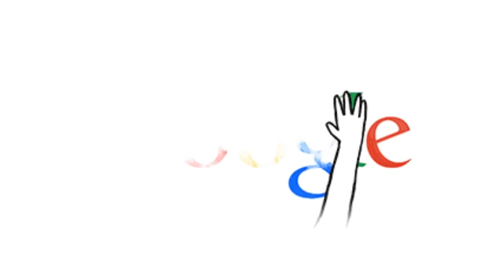I did a thing (Google's New Logo with Sounds)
Google updated their logo so I added sound effects to the Google doodle. :P
Also, I added a gradient at the bottom so it will look nicer.

-Sony Vegas Pro 9 for adding sound effects and adding the gradient.